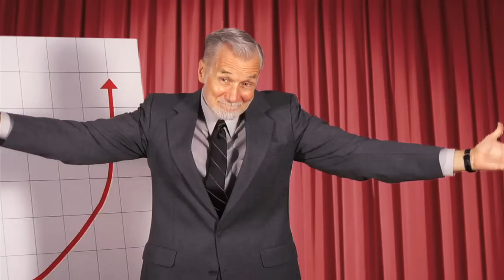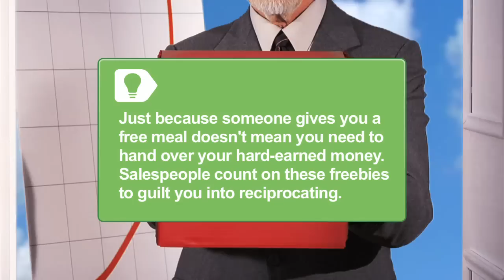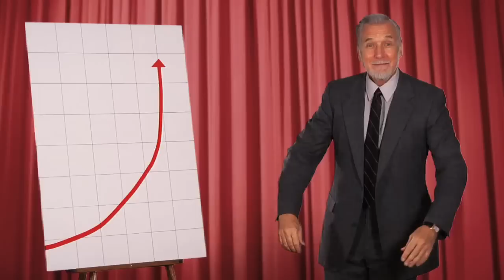How to Recognize a Free Lunch Investment Seminar Scam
More than 6 million Americans age 55 and older have attended a free-lunch investment seminar. But many of these so-called seminars are actually sales presentations, where the attendees are often pressured into making unsuitable—or even fraudulent—investments. If a friend, neighbor or relative accepts an invitation to one, make sure they know the score before they go.